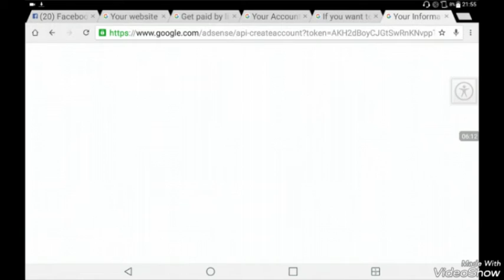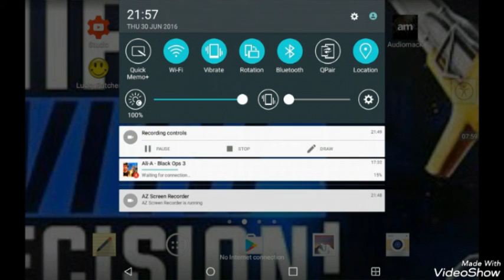News on the channel +google adsense account on tablet!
Hope you enjoy stormies

Ps4 and bo3 coming soon!